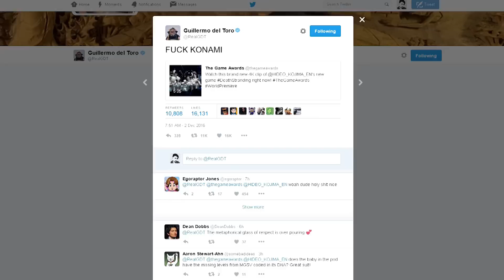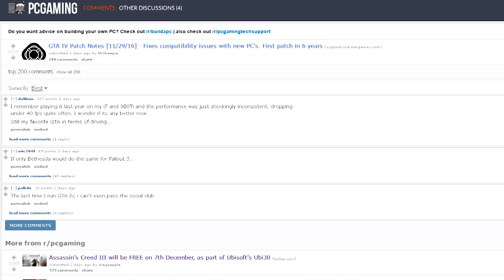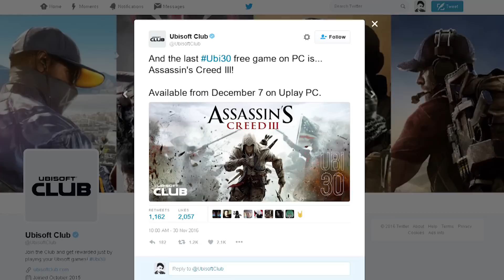GTA4 FINALLY GETS AN UPDATE, SEAN MURRAY RETURNS, & MORE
People are playing No Man's Sky Again, The Game Awards gives us a look at Hideo Kojima's next game, we get Mass Effect Andromeda gameplay, and more stuff happening in gaming brought to you by Jake Baldino.

~~STORIES~~~